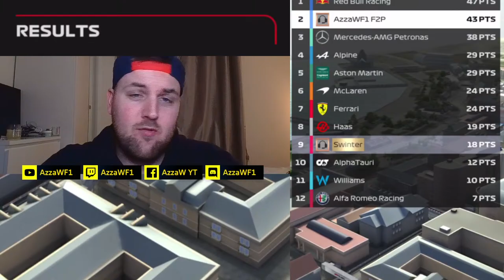BRING ME GOOD REWARDS | F1 Clash LIVE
We have to upgrade as we get closer to the new season.